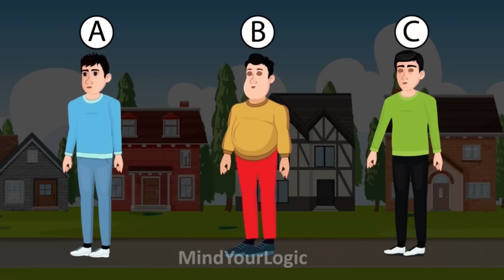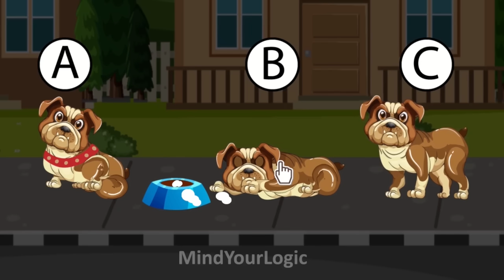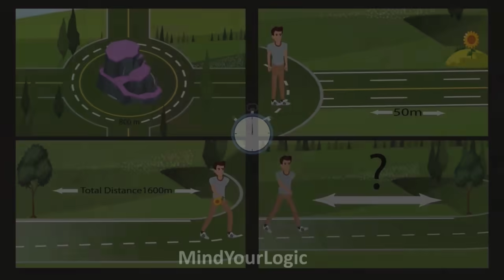Vidukathai in tamil (Ep. 03) | Tamil Riddles | Mind Your Logic Tamil புதிர் | தமிழ் புதிர்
Vidukathai in tamil includes 4 tamil riddles with answers. Which are very difficult to solve, lets see how many of these you can solve.

In this riddles in tamil video some are tricky riddles with answers in tamil and some are math puzzles with answers in tamil.

Challenge yourself with these தமிழ் புதிர் and comment how many of these tamil riddles (புதிர்) can you solve.